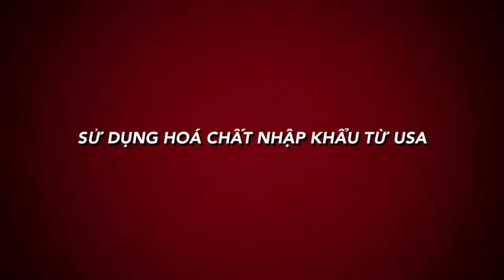Vệ sinh khoang máy cho xe Kia K3 tại Auto365 Thái Nguyên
TẠI SAO PHẢI VỆ SINH KHOANG MÁY THƯỜNG XUYÊN ⁉️⁉️
🤔 Bạn cứ tưởng tượng nếu bỗng nhiên 1 ngày, bạn phát hiện có một vị khách không mời mà đến đang trú ngụ bên trong động cơ o to và làm hỏng nó thì bạn sẽ cảm thấy rất khó chịu phải không⁉️
👉 VÌ VẬY, HÃY VỆ SINH KHOANG MÁY THƯỜNG XUYÊN ĐỂ GIÚP BẠN TIẾT KIỆM CHI PHÍ BẢO DƯỠNG VỚI NHỮNG HƯ HỎNG KHÔNG ĐÁNG CÓ:
📌 Có mùi khó chịu khi lấy gió ngoài
📌 Tránh chuột cào xe làm tổ cắn đứt dây điện
📌 Tránh chuột vào xe làm tổ cắn đứt dây điện, đường dây điện
📌 Loại bỏ các dị vật làm tắc đường dây gió
📌 Tránh két bẩn, gỉ sét lâu ngày ăn mòn các linh phụ kiện
📌 Tăng hiệu quả làm mát
A📌 Sớm phát hiện ra hỏng hóc nhỏ ngay từ đầu

🎗️Với quy trình rửa khoang máy chuyên nghiệp, các bước thực hiện tỉ mỉ, cẩn thận, đảm bảo làm sạch từng chi tiết nhỏ nhất và giữ an toàn cho động cơ của xe. Đảm bảo khoang máy của bạn sẽ được làm sạch như ban đầu mà không hề có tác hại gì đến các chi tiết máy.